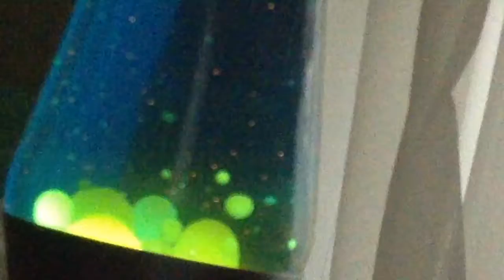FRICK PARK| Vlog #6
Today We Have fun at Frick Park with my friend and his sister